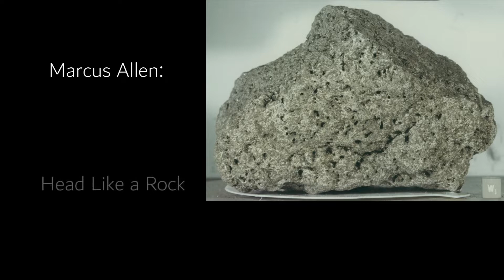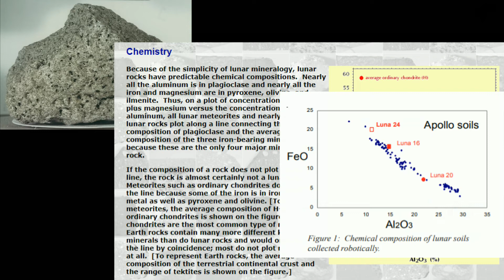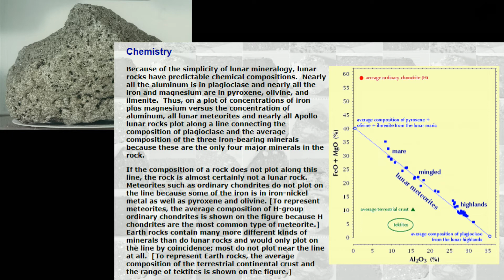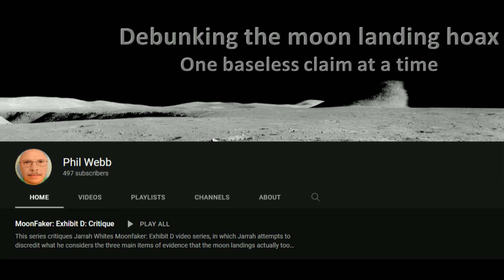Marcus Allen: Head Like A Rock